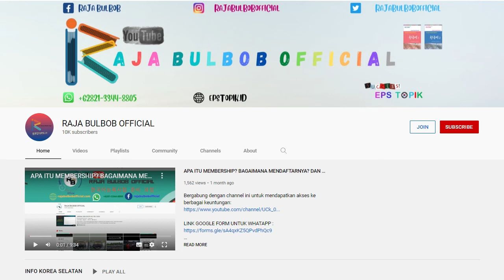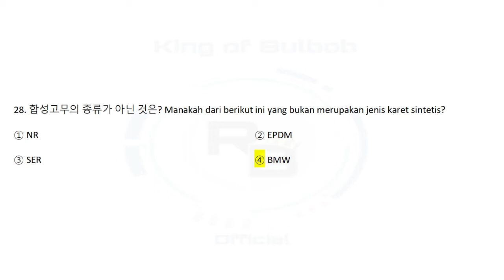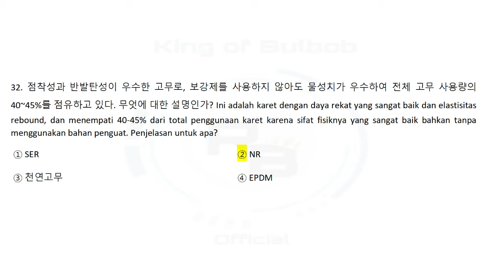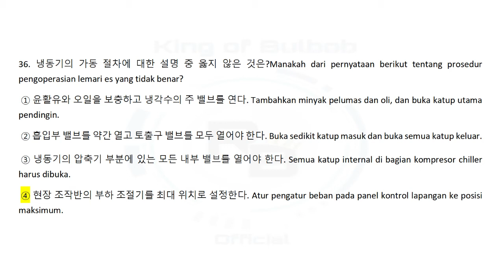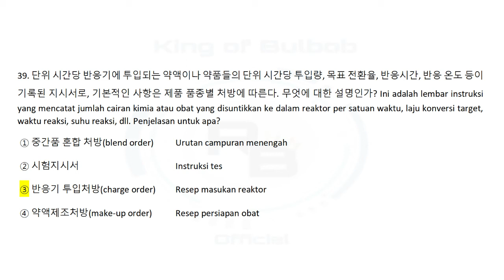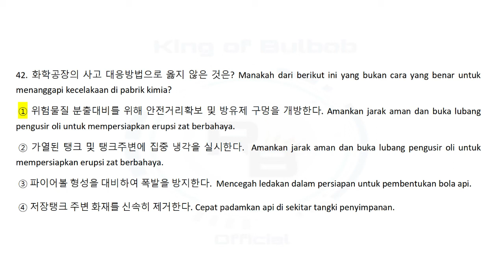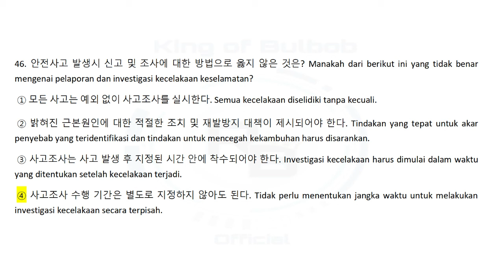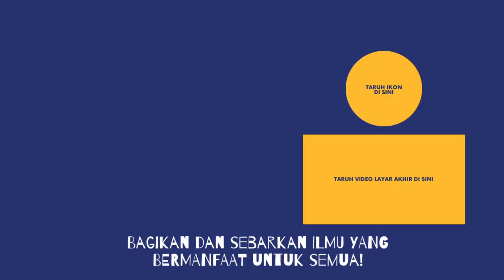특별한국어능력시험문제(고무·플라스틱) [Try Out EPS-TOPIK] Soal CBT Khusus Rubber Plastic 2 (TERJEMAHAN NO 26-50)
Bergabung dengan channel ini untuk mendapatkan akses ke berbagai keuntungan:
HALLO teman - teman chanel Raja Bulbob Official ini saya buat untuk membantu teman - teman semua dalam belajar mempersiapkan ujian EPS TOPIK & TOPIK 1 LV 1 dan 2 Korea selatan. atau yang ingin belajar bahasa korea mandiri. dan info info terkini tentang kerja ke Korea Selatan Bidang Manufactur ataupun Fishing.
bantu Chanel ini agar semakin berkembang ^_^.
(Eps Topk Test).Because your love is your greatest support .